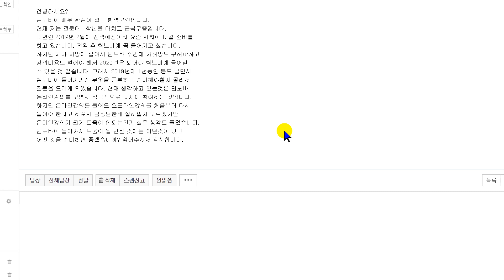팀노바에 오고싶은 군인분의 팀노바 선행 질문입니다